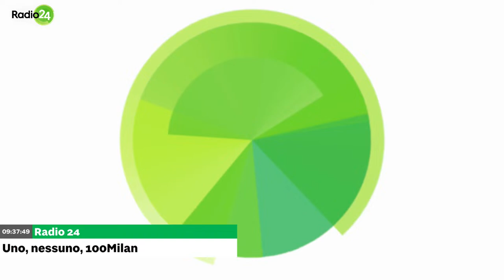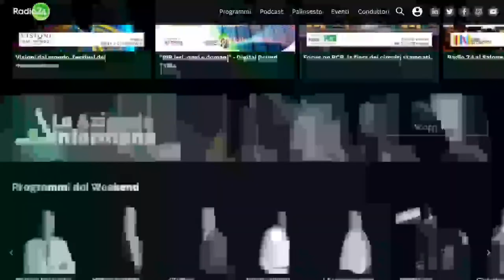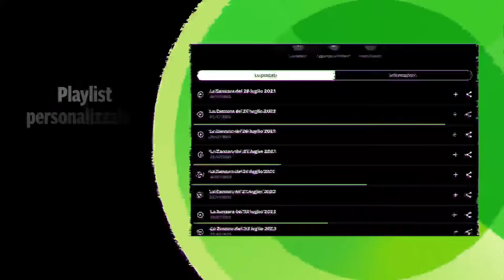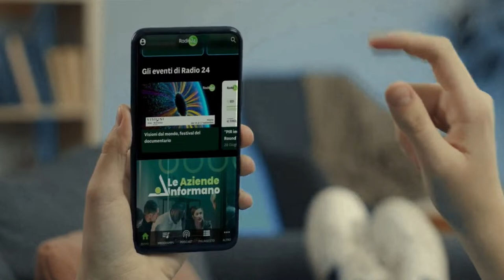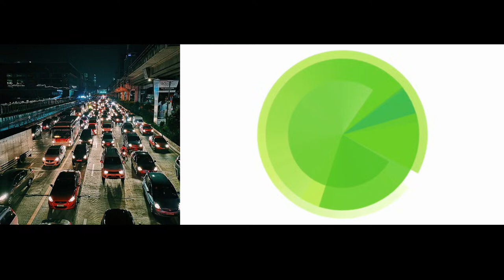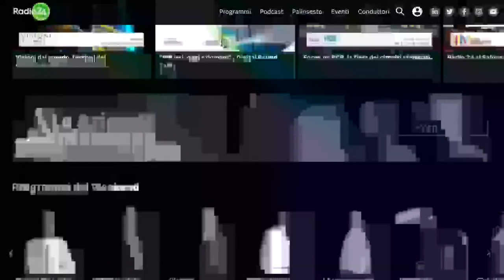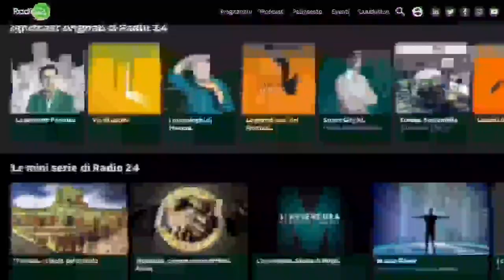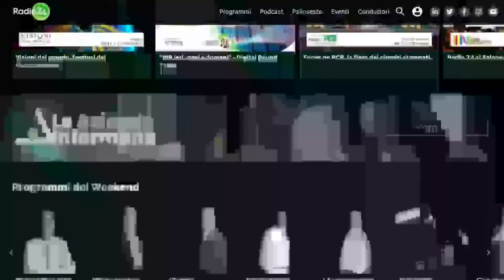Uno, nessuno, 100Milan del 10/04/2024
Identità di genere e adolescenza

L'Ospedale Careggi di Firenze, specializzato nei casi di disforia di genere, è stato oggetto di ispezioni per un uso sospetto della triptorelina, un farmaco che blocca la pubertà e consente di prendere tempo prima di iniziare il percorso di transizione. Il Ministero della Salute, dopo i controlli che hanno riacceso il dibattito su questo trattamento, ha imposto solo alcuni correttivi. Ne parliamo con Susanna Tamaro, scrittrice che ha raccontato la sua esperienza di disforia di genere e con Cinzia Messina, mamma di Greta, adolescente transgender di Ravenna, seguita all'ospedale Careggi di Firenze. Nella seconda parte di trasmissione, invece, ospitiamo in studio Nello Cristianini, esperto di Intelligenza artificiale.